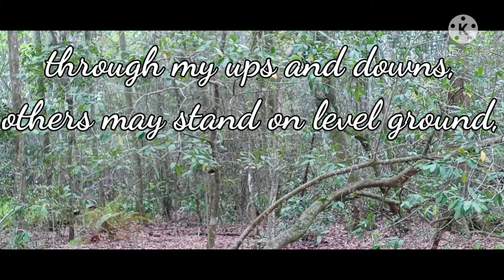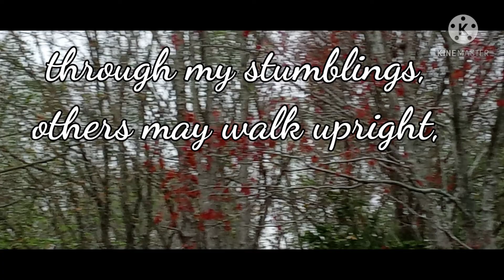Worth Saying, Worth Praying (God, I Ask Of You)[Original]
A prayer I wrote a decade ago. A prayer for other people while realizing I have flaws, rough edges and sand in the cracks- a prayer that others can benefit from by looking at my mistakes and errors.

All the best to you and those you love.

Comments welcome.

02-24-21 Average view duration 1:05. This makes me sad- I watch YOUR VIDEOS 100%
IS WORTH IT? I think not.